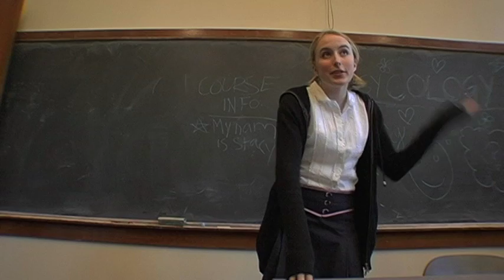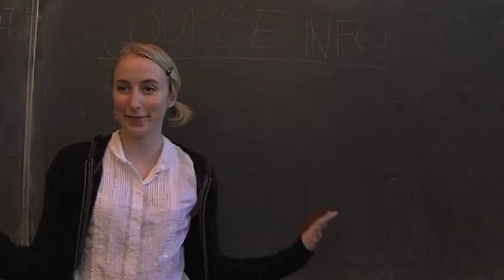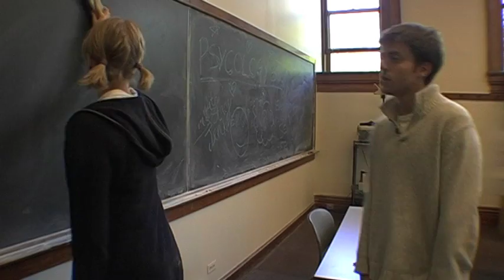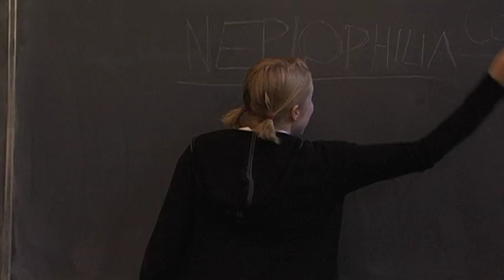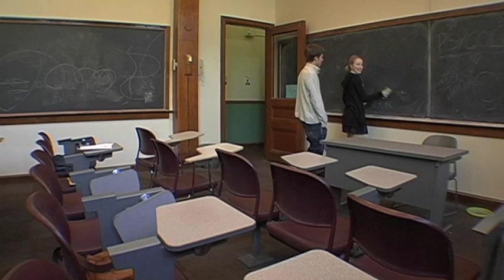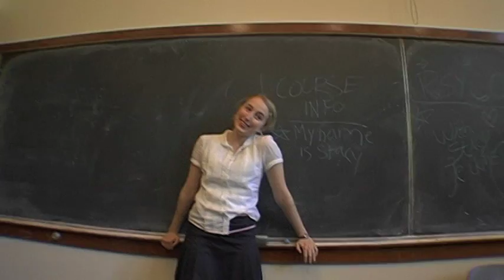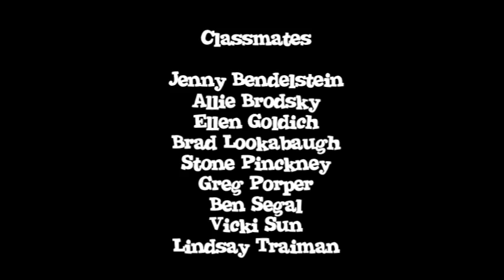The Triple - S1:E4 - "The Triple Has Class"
Adam registers himself and Craig for Mike's psychology course so that the three of them can take a class together.

However, when Mike learns that the professor has been replaced by the over-sexualized teaching assistant, Stacy Jenkins, he is emotionally torn; he wants to take the class but cannot be in the same room as Stacy.

Meanwhile, Craig, who decides to attend class, becomes romantically involved with the teaching assistant, in spite of being constantly warned by Mike that he is making a mistake.